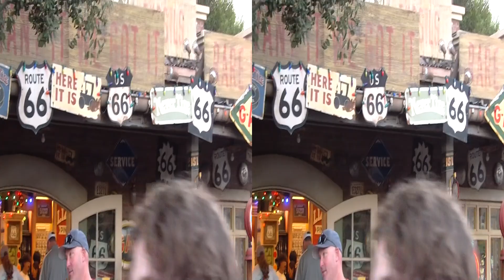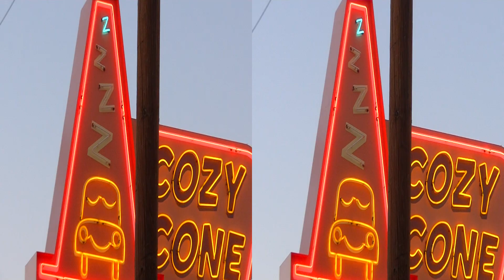Life Could Be a Dream LIGHTS TURN ON 2023 With Inspector Etc. in 3D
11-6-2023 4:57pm